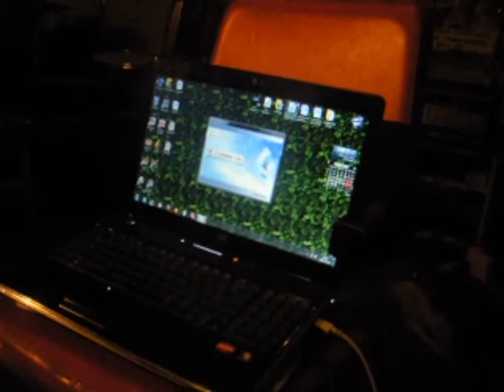Halo, halo, tu pan mówi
Film tylko dla najwytrwalszych, momentami jest naprawdę głośno... i nie tylko.